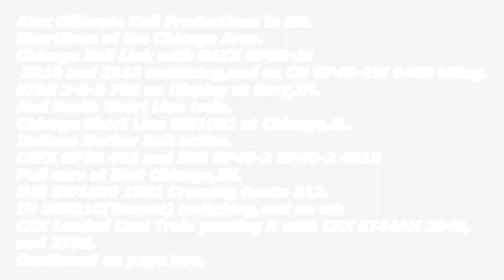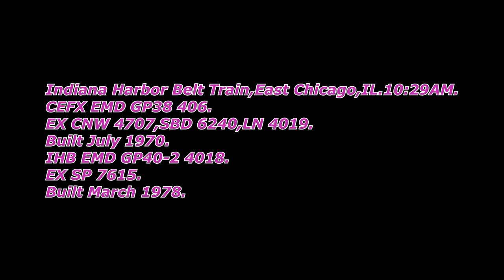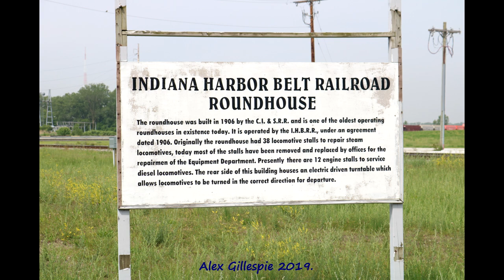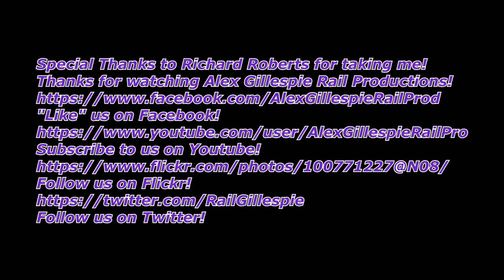HD Our Midwest Trip! Part two,Shortlines of the Chicago Area CRL,IHB,IAIS and More! 6 19 19!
"Like" us on Facebook!
Follow us on Flickr!

In Late June-2019,i went on a huge Railfan trip to the Midwest.Here's action from the second day of the Trip,Wednesday June-19th-2019.This video covers shortline Operations in the Great Chicago,IL area.A Wide video of action is seen from Chicago Rail Link with GATX GP38-2s 2210 and 2218 switching,along with EX CN GP40-2LW 9469 idling, to Chicago Shortline Railroad SW1001 28 idling,to Iowa Intersate leaving Blue Island,with GP38-2 700 leading ES44AC 515,it was quite the day.Info is below,enjoy and thanks for watching.

Info one 0:00
Info two 0:15
Gary,IN.Along the Chicago South Shore Intermodal.
EJ&E 765.0:31
Scene Change or SC 0:41
SC 0:48
SC 0:56

Indiana Harbor Belt Train,East Chicago,IL.01:04
Arrives or AR 01:17
CEFX GP38 406.
IHB  4018.
CN Coils 01:39
SC 01:57
IHB Coils 02:09
SC 02:21
UP coils 02:36
IHB  2162 Nathan K3LA.
switching East
Chicago,IN.02:49
SC 03:01
SC 03:13
SC 03:22
SC 03:49
CSX Coils 03:52
SC 04:17
TILX Tankers 04:31
IHB Gons 04:41
GACX Hoppers 04:56
SC and More IHB Gons 05:18
AR 05:28
WB Loaded Coal Train.05:19
AR 05:27
CSX 3349 YN3B Nathan K5HL
CSX 3102 YN3B.
Also seen is a Bunch of faded UP Coil cars.
SC 06:01
AR 06:19
IHB EMD SW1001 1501 Crossing Route 312,
East Chicago,IN
EX SP 9214.
Built April 1967.
IHB  1510.06:29
Indiana Harbor Belt Roundhouse.06:44
Built 1906.
SC 06:56
SC 07:11
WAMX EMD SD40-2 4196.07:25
Professional Locomotive Services
East Chicago,IN.
CWROl 9611
07:46
CEFX 2037 08:00
ILW  7570 08:15

We cannot find the info on these two locomotives.
Whenever we do,
we will post them in the Video description and
comments.
Two CEFX Geeps of some kind.08:35

Chicago Short Line Railroad.
Chicago,IL.
CSL 28 08:50
SC 09:04
SC 09:12
SC 09:24
SC 09:29
High Top Coke hoppers 09:33
SC 09:43
Chicago Rail Link switching E 104th St
Chicago,IL
with
GATX  GP38-2s 2210 and 2218.09:53
AR 10:00
Mechanical Bell.
GATX 2210.
GATX 2218.
SC 10:35
Cars arrives 11:10
Engines 11:43
SC 11:48
SC 12:21
Cool Gatx 12:29
SC 12:47
CRL GP40-2LW 9469 idling.
CRL 9469 "Faded CN Colors".
E13:34
SC 13:50
SC 14:01
SC 14:15
SC 14:48
SC 14:57
WB Metra Train at Bluefield,IL 15:34
Headlight or HL 16:04
AR 16:28
Metra MPI MP36PH-32s 406.
Built 2003.
Crane 16:56

National Railway Services
Decatur,IL.
WC SD45 Shell? 17:17
NREX 1091.17:36
Built June 1968.
EX CSX 4287.17:58.
CBFX 6025 "Triclops".18:14
SC 18:34
NREX 1410.18:52
NPS 19:11
Metra 206 departing Blue Island,IL.
Metra 206
Built August 1992.19:16
Moves 19:25
AR 19:30
Iowa Interstate departing Bluefield,IL.19:46
Gates 19:52
HN 20:21
HL 20:42
AR 21:12
IAIS 700 Nathan K3LA
IAIS 515.
Built November 2014.
Ozinga 21:26
SC 21:37
SC 21:49
SC 22:17
SC 22:34
SC 22:59
SC 23:34
SC 24:02
CP Pack Man 24:11
Soo Line 24:30
SC 24:36
SC 25:03
SC 26:01
SC 26:15
SC 26:49
QC Boxcar 26:54
SC 27:10